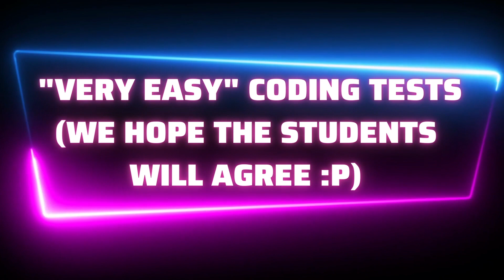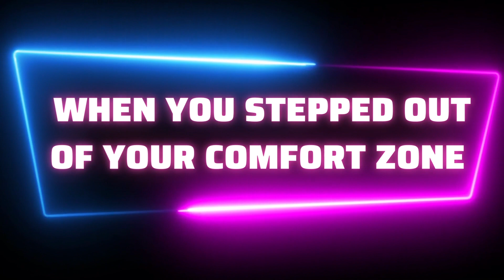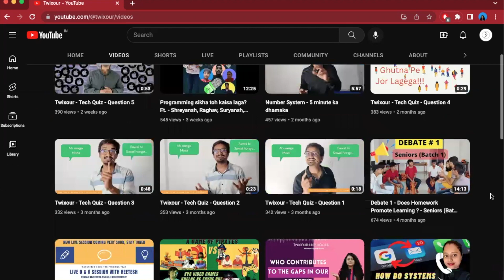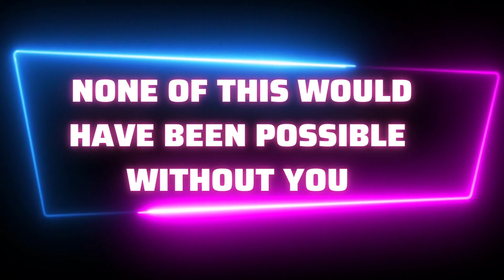's 2022 Rewind - Happy New Year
A quick recap of our journey in the year 2022. You will see some snippets of certain events that happened in 2022 in this video but every single day has been a learning, a blessing, filled with passion and a step closer towards our mission.

We are beyond grateful for our students for believing in us. Wish you all a very HAPPY NEW YEAR, let's rock 2023 together.

Also check out some of our videos on our channel and do share :)

About Twixour -
Twixour is an abode for young minds who want to enter the world of technology and excel the art of problem solving, analytical thinking, imagination, innovation and creativity.

Technology has taken the world by storm. Computers are everywhere now and used in every field and every walk of life. Computers are shaping the future and can be comparable to air and water to survive, but are we up to the speed? Are our children ready to tackle the challenges in the modern technological world or are we still stuck in the traditional ways?

Even though our children excel in every field, they still lag behind many because of lack of focus and emphasis by the society/educational system/parents/teachers and very limited access to world of computers and this is a major setback for them as they move forward in their career and this is an area of improvement especially in small cities of India.

We are a community of enthusiasts with a vision to make the small cities in India digitally literate. We are currently based in Muzaffarpur, Bihar.